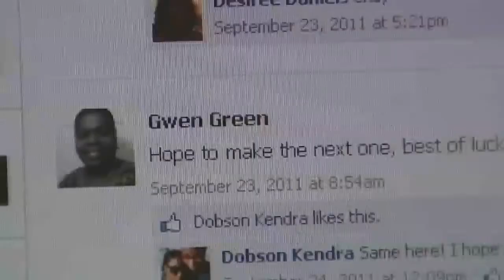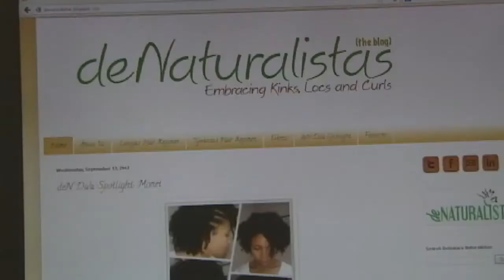Hair status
Recent studies reveal that more and more African American women are doing away with hair chemicals and opting for a more natural appearance. We examine whether this a political trend or a more concious type of style here to stay.